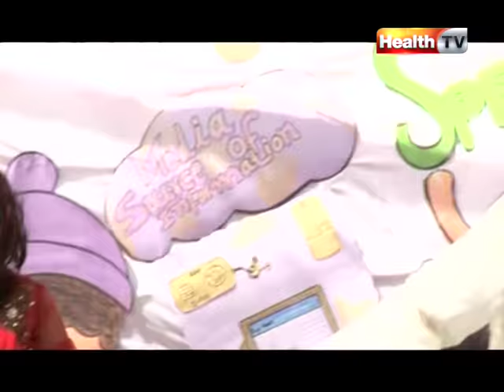''Fit Kid'' Ep#7 part-1 (04 march 12) Health TV.mpg